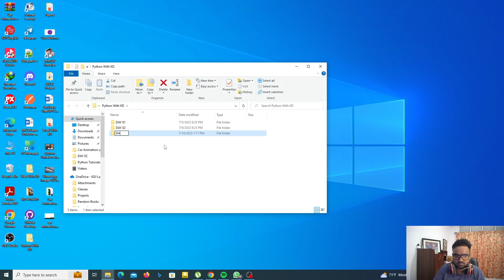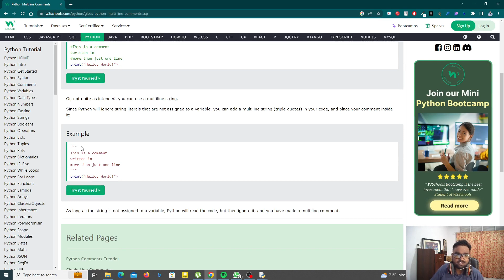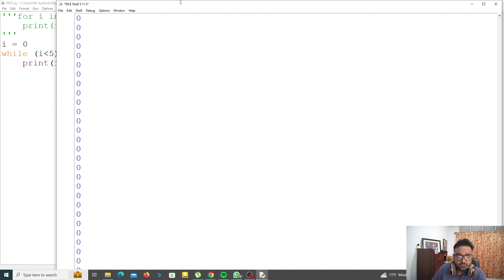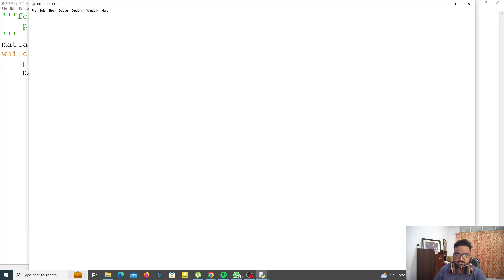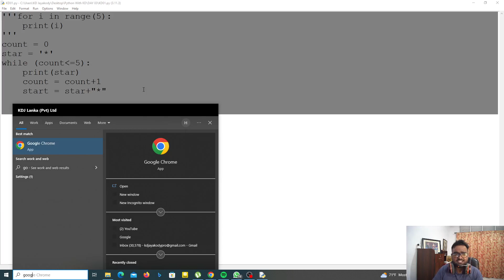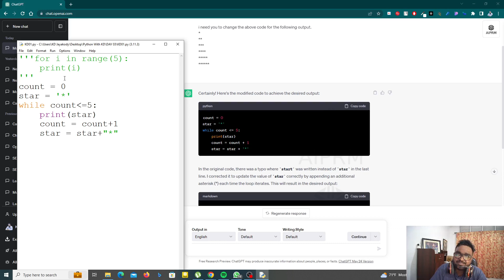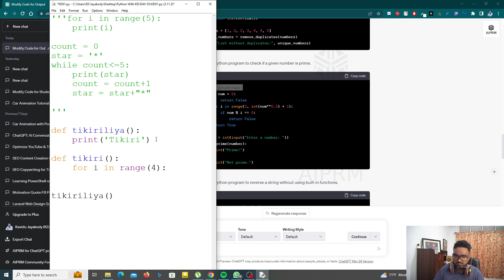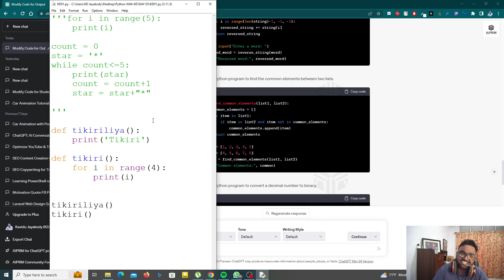Python with KD Jayakody - Day 03 - Learn from Zero - For and While Loops ගැන හරියටම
Are you new to Python programming? Look no further! In this comprehensive Sinhala tutorial series, KD will guide you through the fundamentals of Python from scratch. With easy-to-follow explanations and practical examples, KD will help you understand the syntax, data types, control flow, functions, and more. You'll gain the confidence to write your own Python programs and embark on exciting coding adventures.